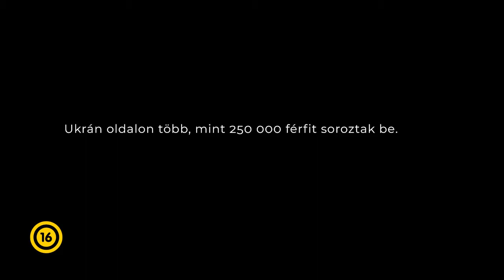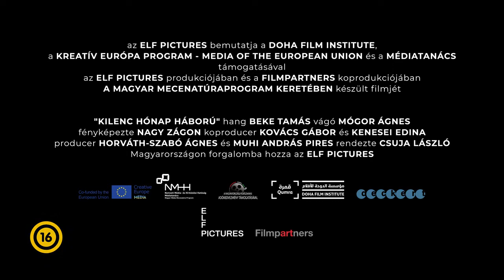Kilenc hónap háború - Előzetes (eredeti nyelven)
A Kilenc hónap háború főszereplője a 23 éves Jani, aki a kárpátaljai magyar kisebbség tagjaként egy nap úgy dönt, hogy elmegy az otthonától 1500 km-re kitört háborúba. Megúszhatná a besorozást, elszökhetne az országból, mint a barátai, de Janit nem ilyen fából faragták. Otthagyja túlságosan féltő édesanyját és így lép át a férfikorba. Csuja László (Virágvölgy) dokumentumfilmje bemutatja a háborúval járó összes félelmet és frusztrációt, miközben izgalmas látlelet a . A film világpremierjét a Szarajevó Filmfesztiválon tartották, ahol a dokumentumfilmes versenyprogramban elnyerte a zsűri különdíját. Bemutató dátuma: 2019. április 11. (Forgalmazó: ELF Pictures)